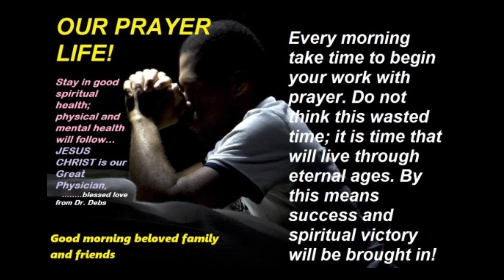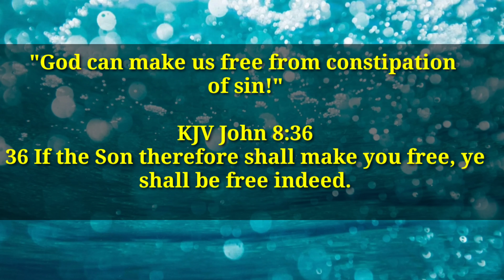#6 Forgiveness & Constipation Dr Debs || Your Word of Encouragement, Your Health Tip & A Prayer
A video explaining the importance of forgiveness and how it can impact one's health. Also included is how to be free from constipation!

KJV Ephesians 4:31-32
31 Let all bitterness, and wrath, and anger, and clamour, and evil speaking, be put away from you, with all malice:
32 And be ye kind one to another, tenderhearted, forgiving one another, even as God for Christ's sake hath forgiven you.